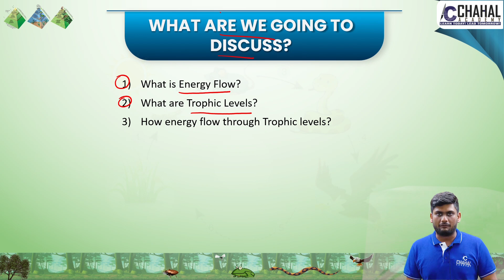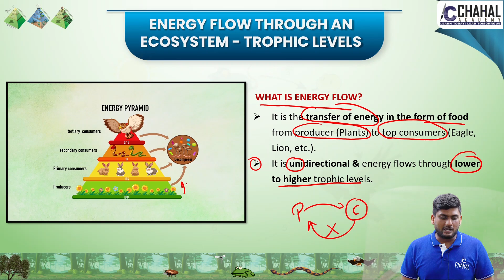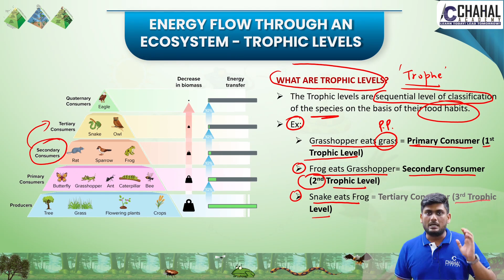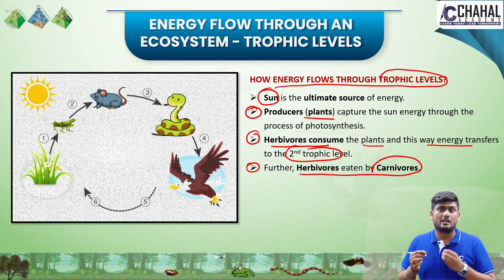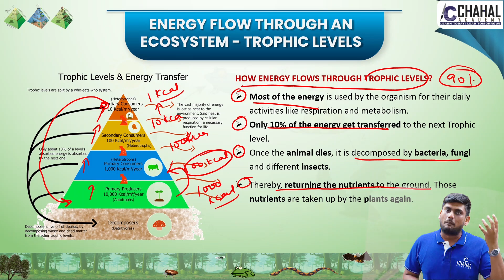What is Energy Flow & Trophic Levels? for IAS/UPSC Civil Services Exam: Environment Simplified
Watch Our Special Environment Series for UPSC Civil Services Exam Preparation.

In this playlist, We will Cover All The Important Topics & Concepts Explained in Very Simple Language Which Will Make Your Preparation Easy and Help You Prepare This Subject in Most Simplified Manner.

Follow us for regular updates :-